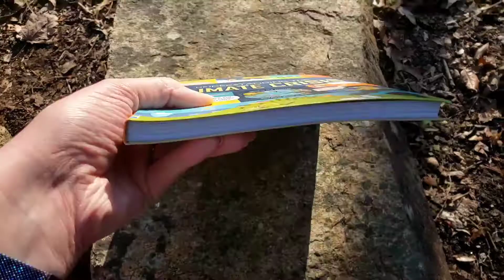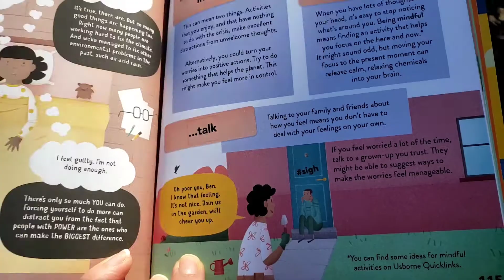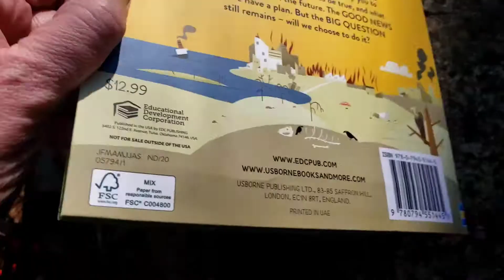Understanding the Climate Crisis - Usborne Books & More (UBAM)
Like what you see?